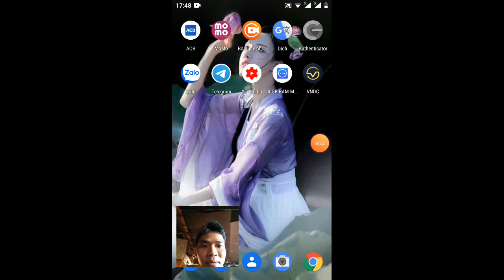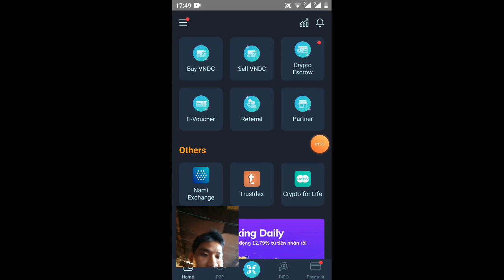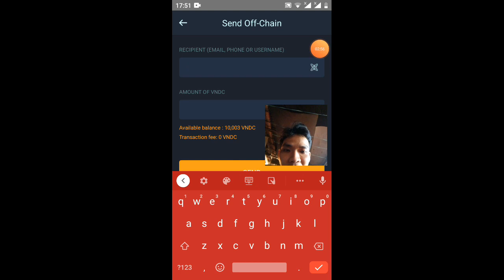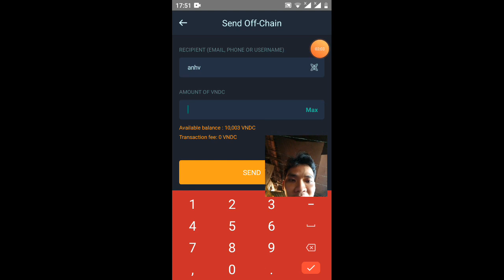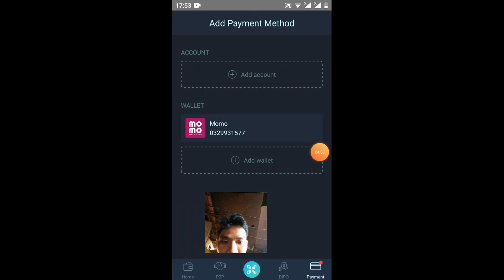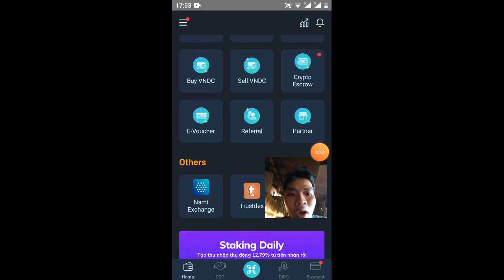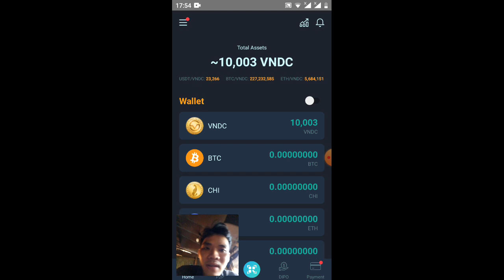hướng dẫn rút tiền VNDC - bán Nội bộ VNDC _singup 10k -rep 25k kèo ngon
Link ĐK